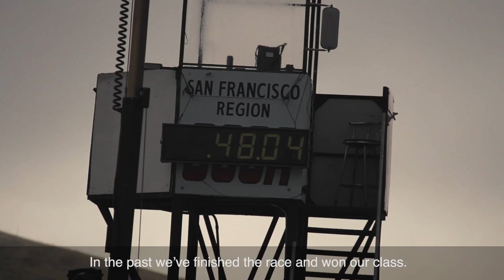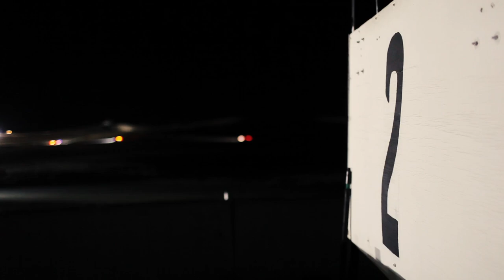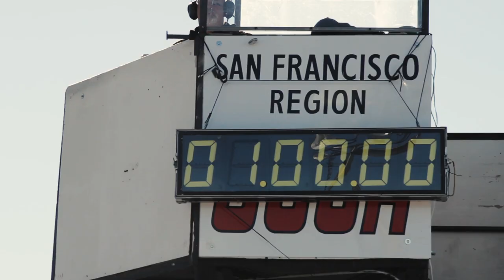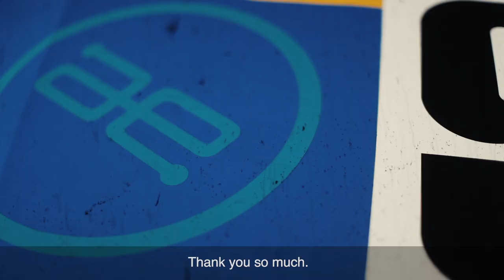Spoon Sports Honda CRZ competes in the 25 Hours of Thunderhill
covered JDM Honda tuner Spoon Sports as they challenge the longest endurance race in the world, the 25 Hours of Thunderhill.

The Spoon team brought a race spec hybrid Honda CR-Z from Japan and the all star driving team is made up by Tatsuru Ichishima, Naoki Hattori, Hidetoshi Mitsusada and Daijiro Yoshihara.

WHAT? You haven't subbed to us yet?!

Send us video ideas on Twitter No really!